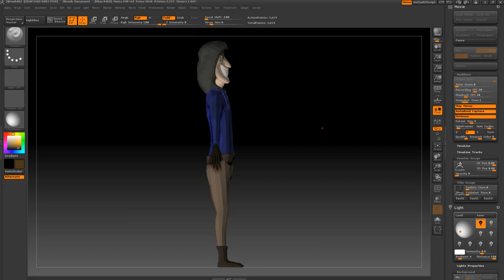Pieere le guy - Work in progress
Pieere le guy!